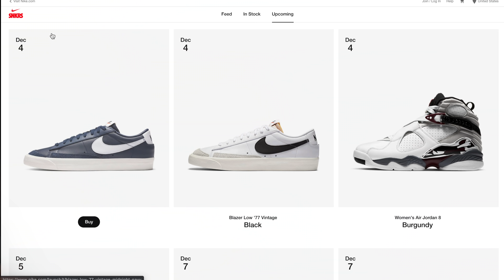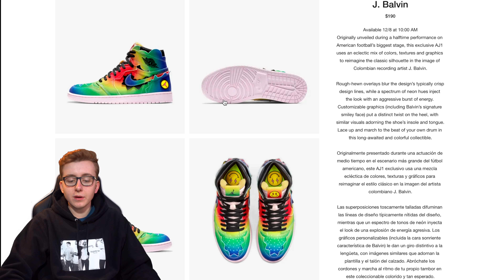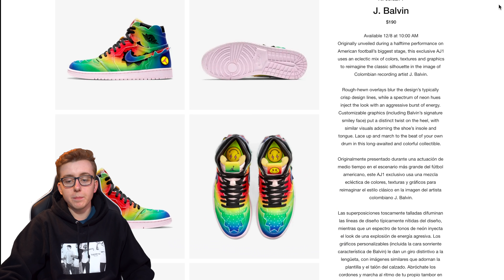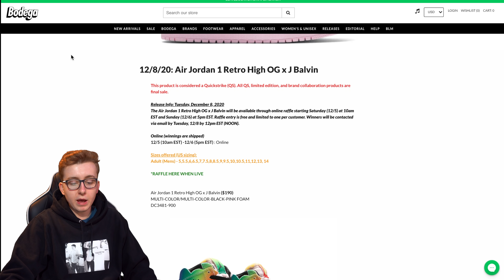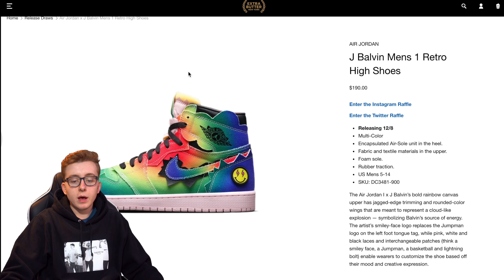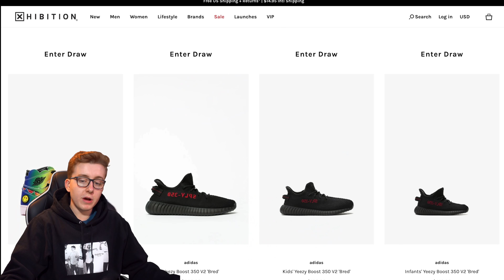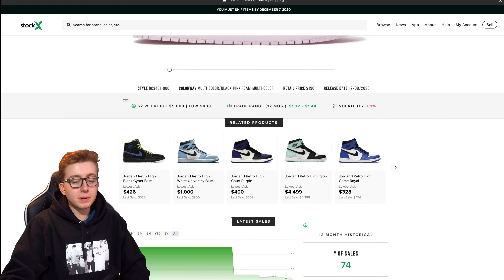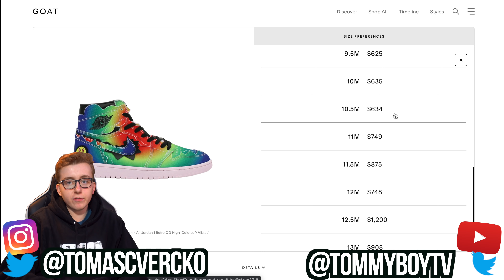ONLY 13,000 PAIRS! HOW TO BUY Nike Air Jordan 1 J.Balvin | HOLD YA PAIRS | Resale Predictions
WHO BRICKIN THESE? Somehow, this ultra limited dropped down $500 in a single day and reduced its value by half. With the release just a few days away, this was very unexpected but this only make it a better investment. The Air Jordan 1 J Balvin will be dropping December 8th and will be VERY limited! THey will mainly be dropping on SNKRS with most retailers doing raffle so you gotta have luck on yourself!

My Setup

Partnerships